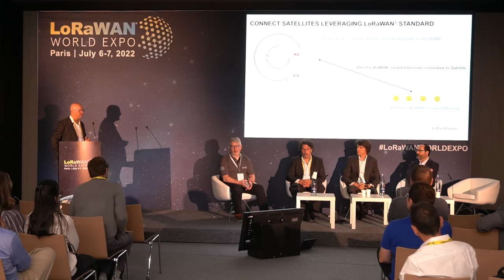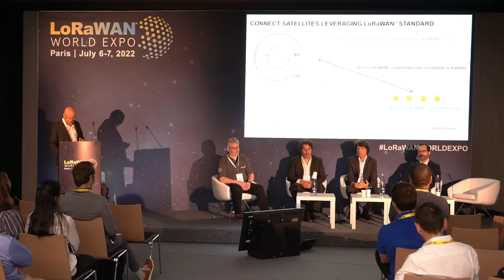Satellite Connectivity Enabled with LoRaWAN - LoRaWAN World Expo 2022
In this session, learn everything you need to know about Satellite Connectivity Enabled with LoRaWAN. By Alper Yegin, Vice-Chair of the LoRa Alliance, VP of Advanced Technology Development in Actility, along with Remi Lorrain, LoRaWAN Network Director, Semtech,
Telemaco Melia, Vice-President, General Manager EchoStar Mobile, Luc Perard, Senior Vice President, IoT Business, Eutelsat, Rob Spurrett, Co-Founder & CEO, Lacuna Space.